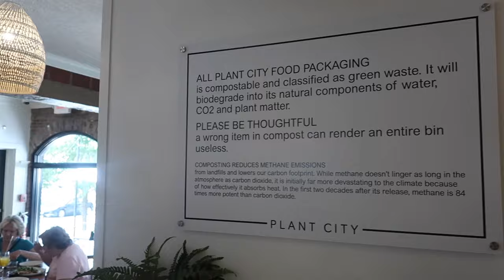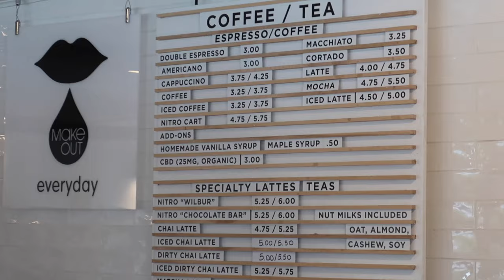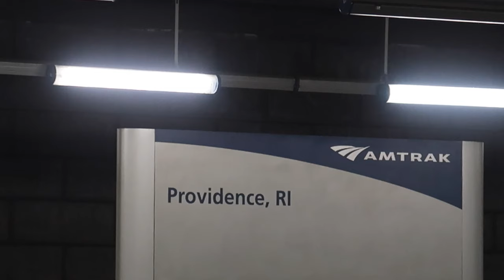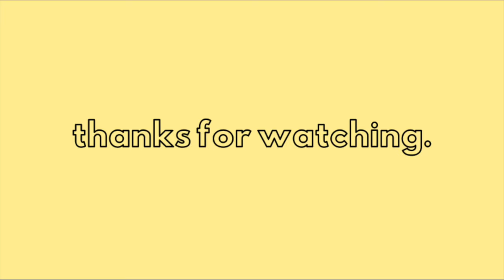WEEKEND IN PROVIDENCE | meeting KJP + eating a lot of vegan food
Always love taking a trip back up to my favorite place!! A few weekends ago, I spent the weekend in Providence, RI where I had the chance to eat at the new Matthew Kenney food hall, Plant City, alongside taking a road trip to Watch Hill and getting to meet Kiel James Patrick!!